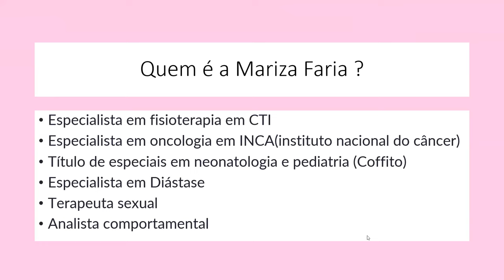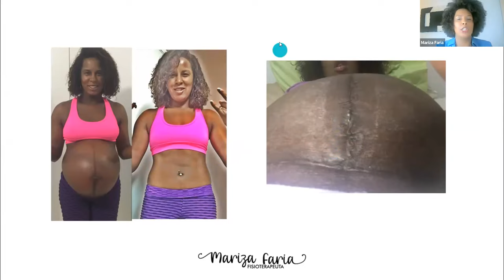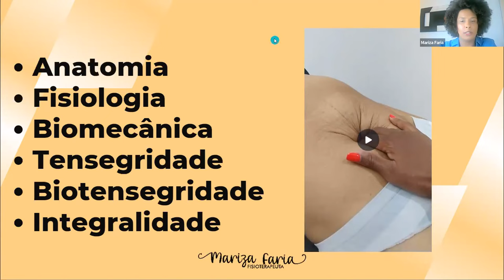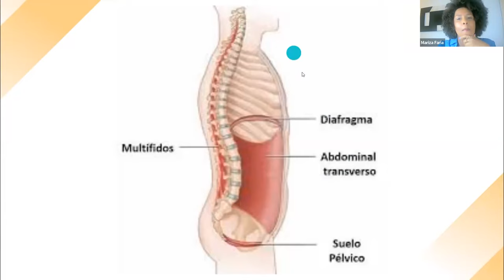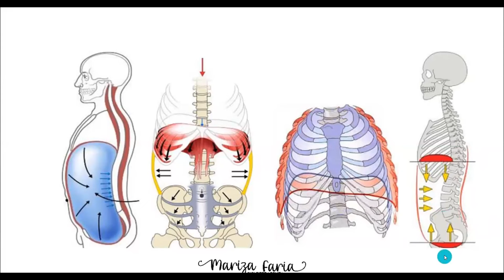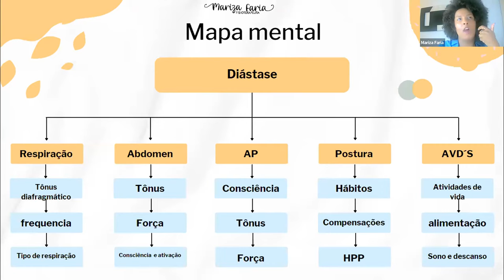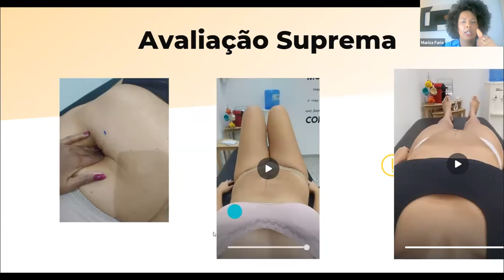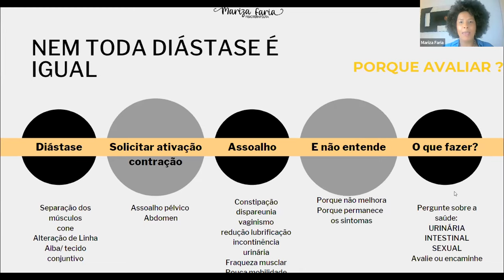Aula 3 - Quando e como iniciar a reabilitação da diástase ? com Mariza Faria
Nossa Terceira Aula da Escola da Fisio Pélvica foi sobre diástase.

Diástase- como e quando iniciar a reabilitação ?
com Mariza Faria

Mariza Faria é fisioterapeuta e a alguns anos vem dedicando sua formação e atuação na reabilitação abdominal e da diastase.